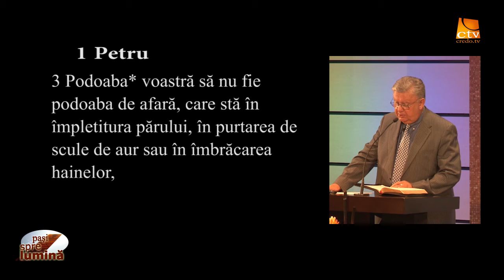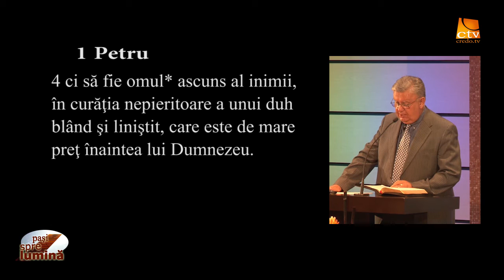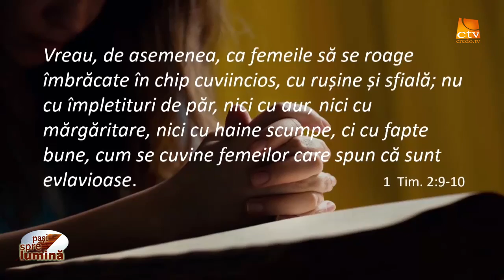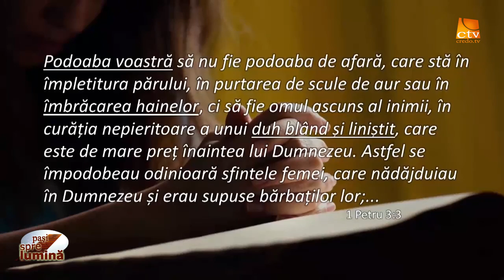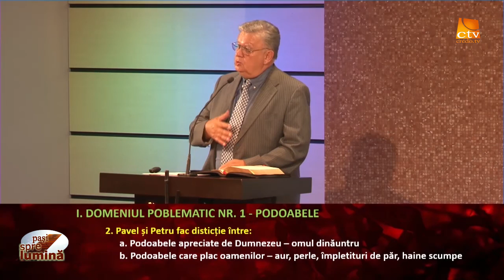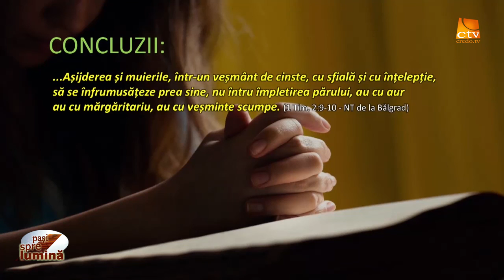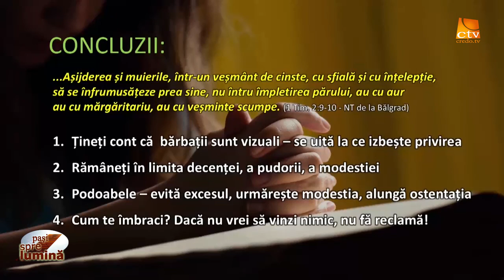Paşi spre lumină - SFINŢENIA FEMEII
Prezintă pastor PETRU LASCĂU